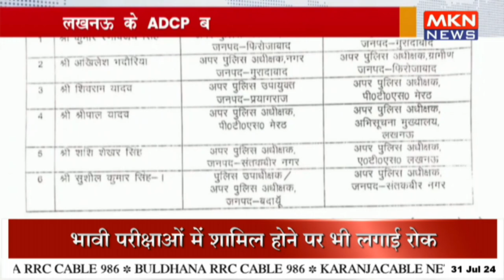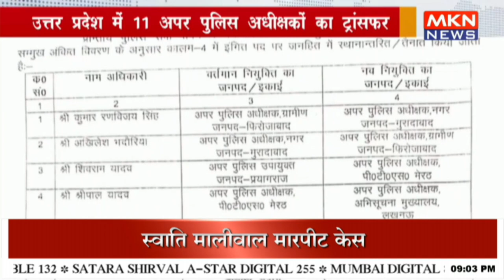उत्तर प्रदेश में 11 अपर पुलिस अधीक्षकों का ट्रांसफर